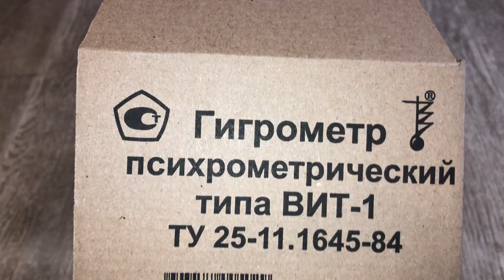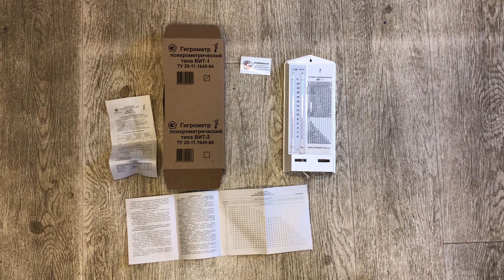Гигрометр (психометр) психрометрический ВИТ-1 от 0-25 градусов, 295х120х50 мм